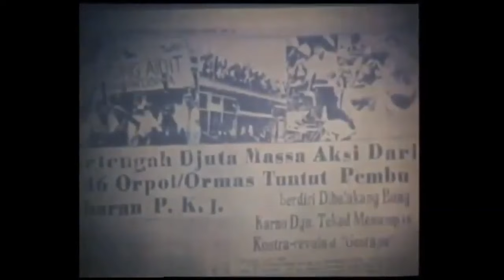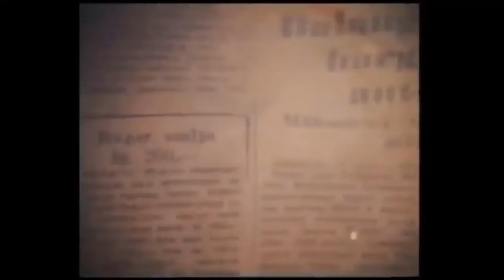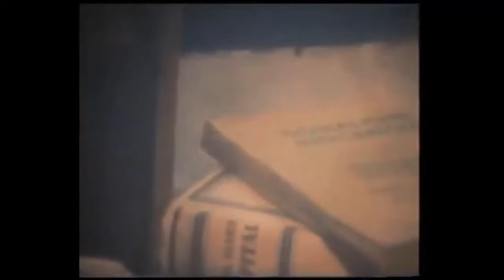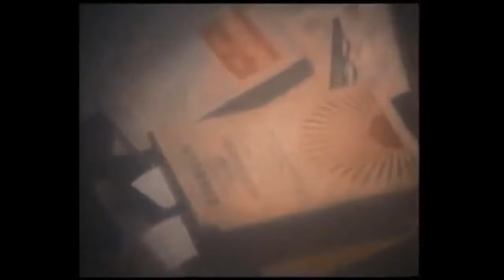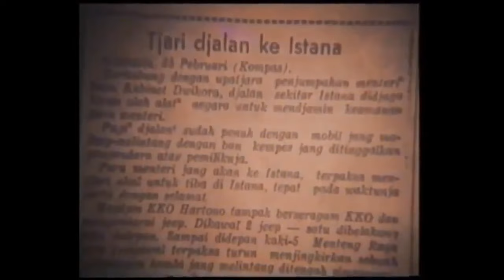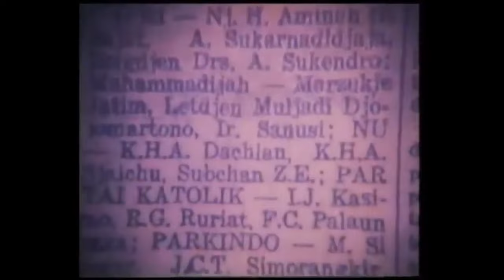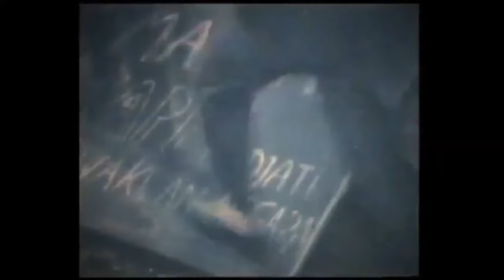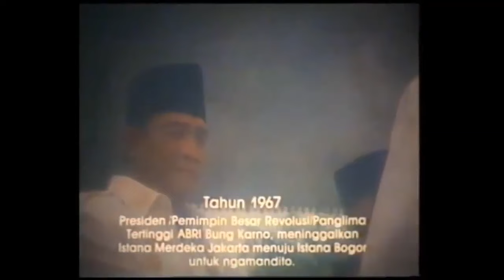Djakarta 1966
Djakarta 1966 is a 1982 Indonesian docudrama written and directed by Arifin C. Noer. This film is a sequel to Pengkhianatan G30S/PKI, also directed by Arifin, released earlier in the same year.